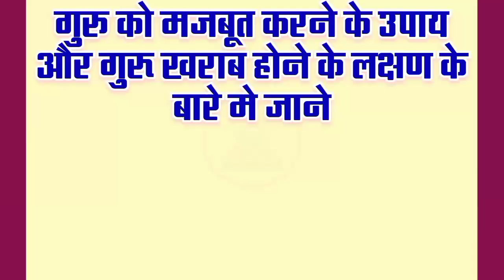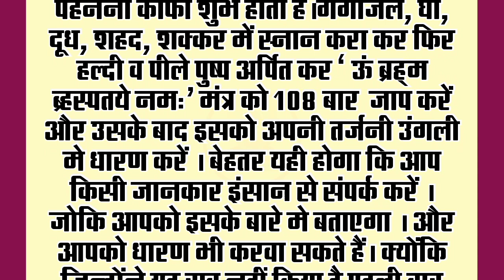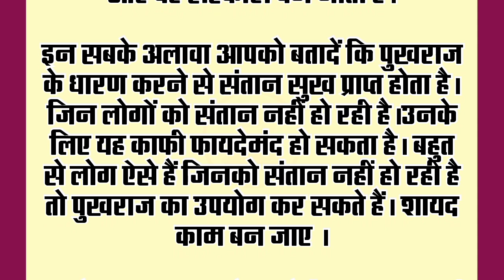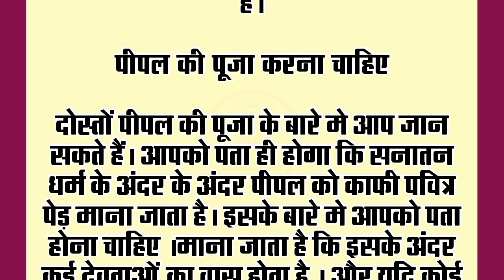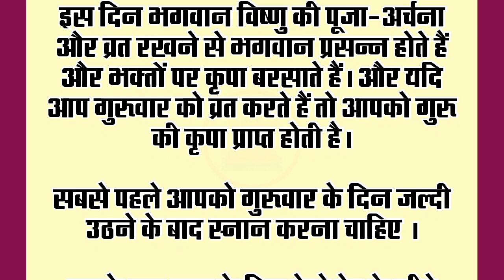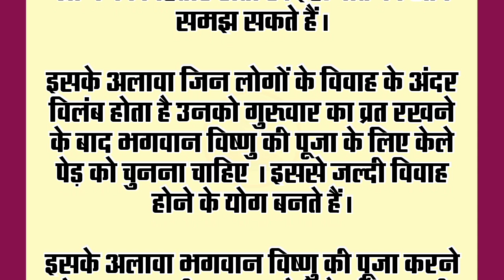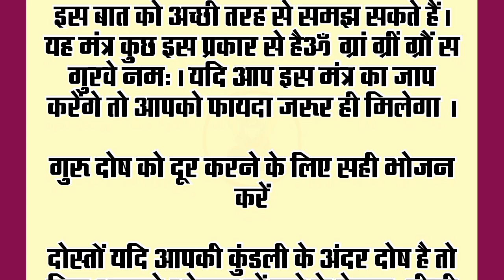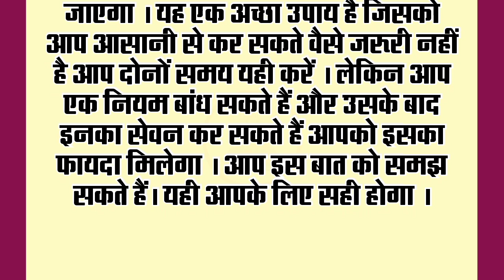गुरु को मजबूत करने के उपाय | गुरु खराब होने के लक्षण के बारे में जानिए | धार्मिक ज्ञान | वास्तु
emotional_story
@hindi story